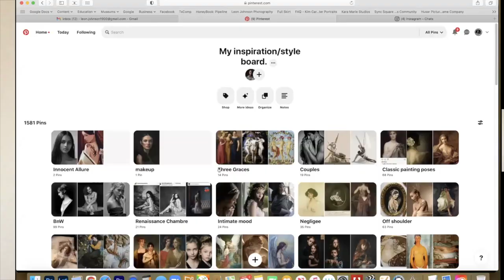Dallas PPA presents Leon Johnson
Leon is anxious to show Dallas PPA how he goes from inspiration to print—the artistic journey from imagination to reality. He thinks of his camera as his tool to romance the image. He’s always been a prolific photographer, always shooting whether or not he is being paid for the resulting images. This keeps his mind’s eye fresh and always in motion, plus it assures he is learning something new with every shoot. You may notice in his work, he likes varying degrees of surreal style in his images—not so tack sharp, but full of depth and dimension to lure the viewer in, and to help his subjects see themselves in ways they never imagined!